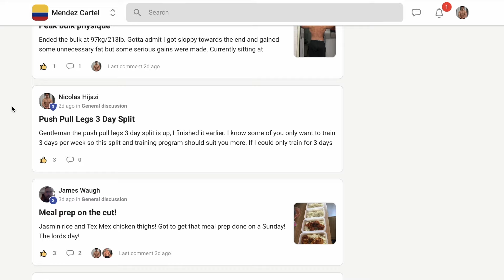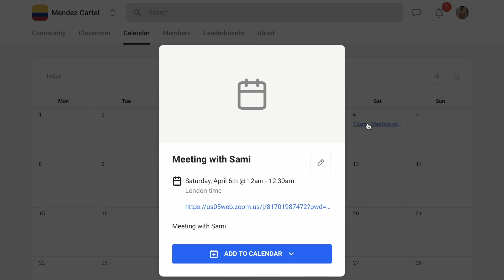Natural Cut Day 78 - Shoulders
Sacrifice who you are today for the man you will become